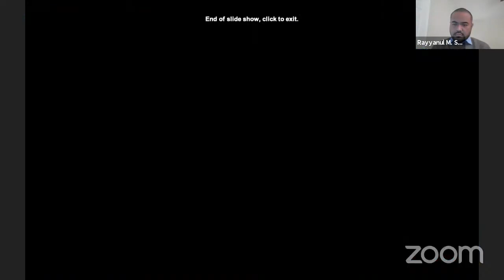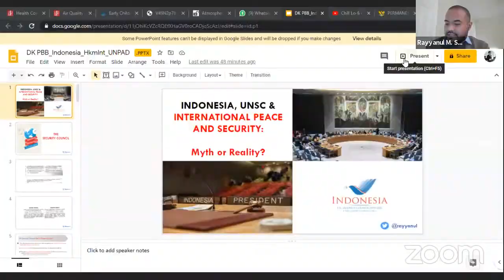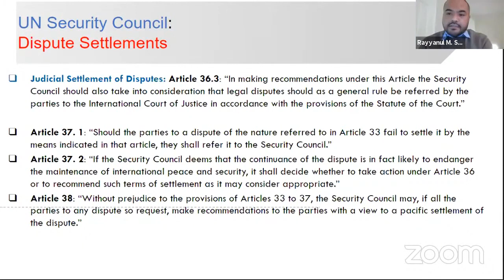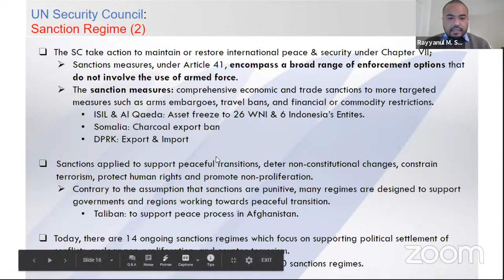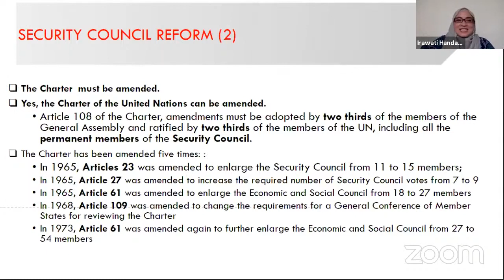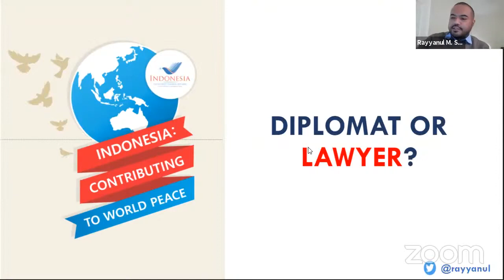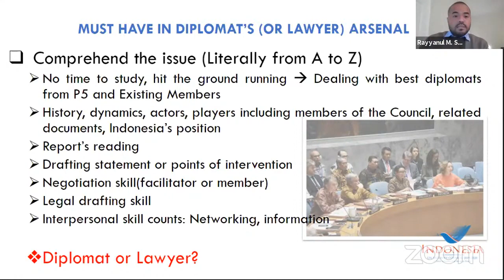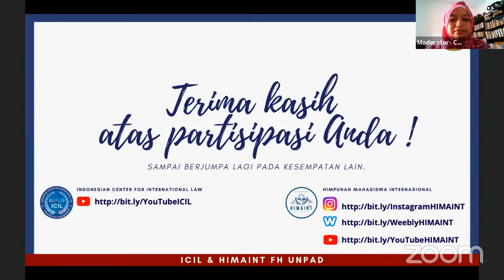Indonesia, UNSC International Peace and Security - Myth or Reality